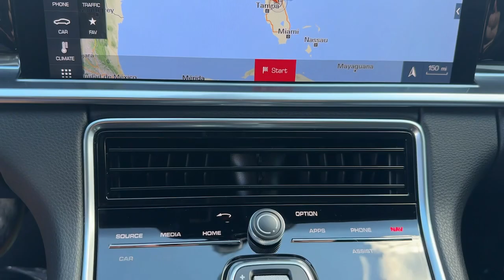2020 Porsche Panamera FL Winter Park, Windermere, Metro West, Lake Mary, Orlando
Pre-Owned 2020 Porsche Panamera  available at Porsche of Orlando located in 9590 US-17, Maitland, FL, 32751. Servicing the Winter Park, Windermere, Metro West, Lake Mary, Orlando area.
Please mention the stock LL100880 when you contact the dealership for this vehicle.

You just found the  2020  Porsche Panamera.  Make the journey extraordinary in this luxurious and powerful Panamera. Masterfully designed and appointed with a suite of premium amenities, this spacious sports sedan offers the ideal combination of performance and practicality. These are just some of the great options this vehicle comes with: Sun/Moonroof, Keyless Entry, Navigation System, Back-Up Camera, Keyless Start, Active Suspension, Premium Sound System, Satellite Radio, Power Liftgate, Heated Mirrors. Feel the thrill of motorsport performance in this powerful Panamera. Treat yourself to a test drive today. Our staff will toss you the keys and give you an outstanding customer experience.